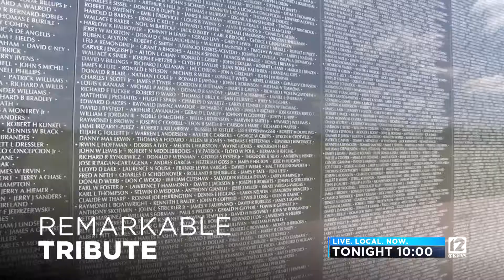5 17 19 0559 Sat Topical